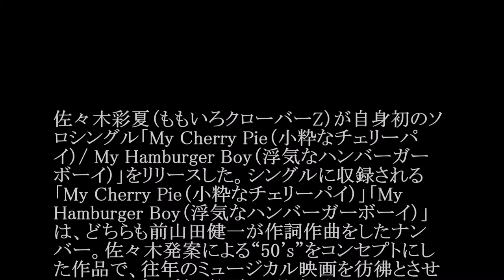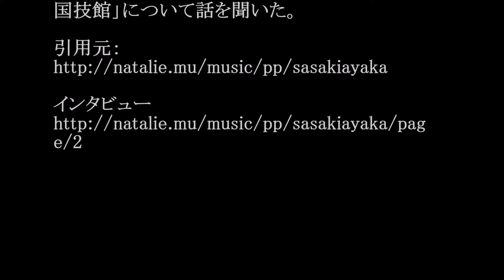佐々木彩夏（ももいろクローバーZ）／「My Cherry Pie（小粋なチェリーパイ）/ My Hamburger Boy（浮気なハンバーガーボーイ） #02 JPnews禅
◆PV・MV、関連動画は説明欄から↓
【SHOWROOM】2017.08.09 乃木坂46のオールナイトニッポン 【生田絵梨花･中元日芽香･斎藤ちはる】
[あさひなぐ] 乃木坂46 LINELIVE #1 西野七瀬,白石麻衣等映画「あさひなぐ」メンバー
◆pr
紹介の連鎖が永遠に続く　?人脈活用術

佐々木彩夏（ももいろクローバーZ）が自身初のソロシングル「My Cherry Pie（小粋なチェリーパイ）/ My Hamburger Boy（浮気なハンバーガーボーイ）」をリリースした。シングルに収録される「My Cherry Pie（小粋なチェリーパイ）」「My Hamburger Boy（浮気なハンバーガーボーイ）」は、どちらも前山田健一が作詞作曲をしたナンバー。佐々木発案による“50's”をコンセプトにした作品で、往年のミュージカル映画を彷彿とさせるレトロでポップな雰囲気に仕上がっている。

音楽ナタリーでは、佐々木に単独インタビューを実施した。彼女自身の思いが詰まったシングルや、8月25、26日に東京・両国国技館で行われるソロコンサート「AYAKA NATION 2017 in 両国国技館」について話を聞いた。

・ Recommended

お勧め動画

公式
週刊新潮
森咲智美
日野皓正
伊東紗冶子
豆腐プロレス
酒井千佳
akbプロレス
阿部一二三
レッツジュウオウダンス
小倉優香
くねくね体操
岡元あつこ
柔道世界選手権2017
浪漫飛行
朝比奈彩
瑠璃色の地球
ナラタージュ
のん
山崎育三郎 フリーおっぽい
知念里奈
吉木りさ
葉月ゆめ
春夏秋冬
清水あいり
桐山瑠衣
佐藤美希
富岡八幡宮
藤井聡太
みやぞん
刑事ゆがみ
とんねるず
みやぞん
キライナヒト
野村克也
重要参考人探偵 倉持由香
岸明日香
オトナ高校
紀平梨花
ラストアイドル
アシガール